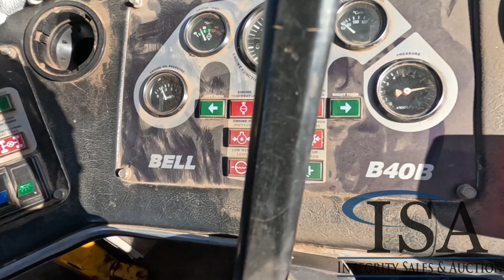2764 - Bell B40B Haul Truck Will Be Sold At Auction!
Bell B40B Haul Truck Will Be Sold At Auction! for all the auction details!